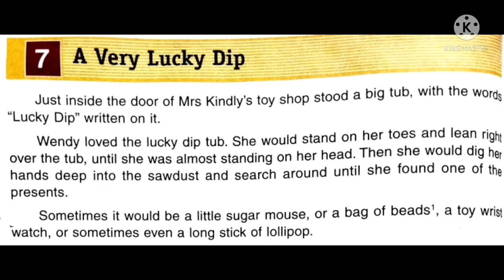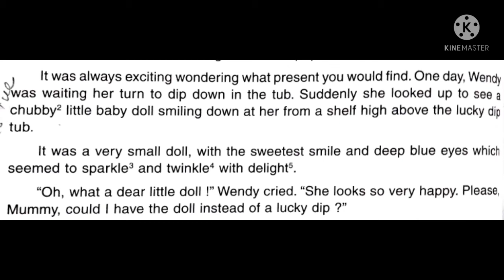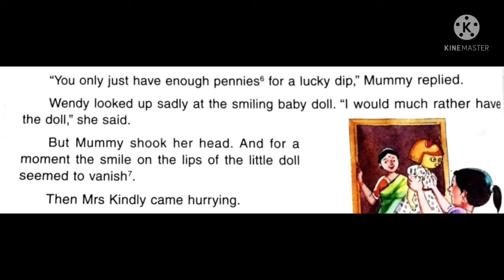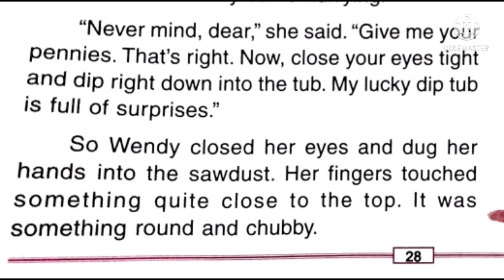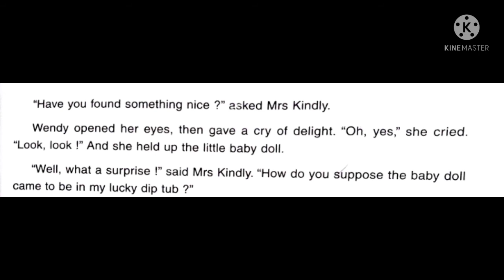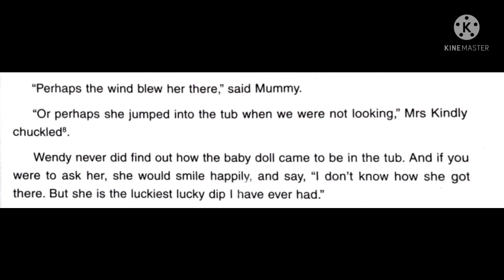III std English L7 A Very Lucky Dip V1